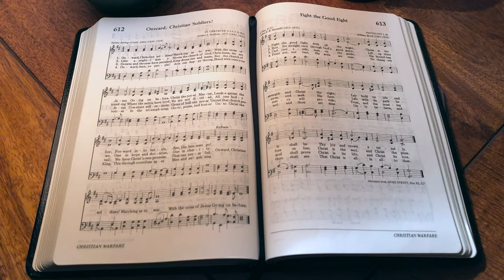Fight the Good Fight (backing track)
Number 613 in the SDA Hymnal (words only).
The tune is the traditional one.

4/4, key of G, 100 bpm.

0:00 Intro & Verse 1
0:32 Verse 2
0:55 Verse 3
1:18 Verse 4